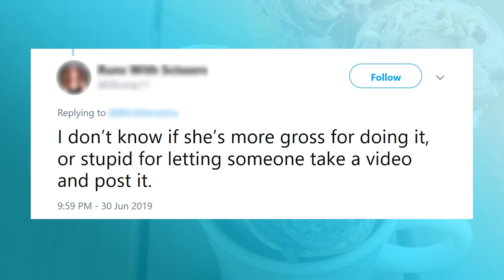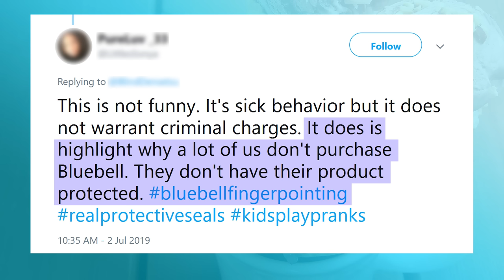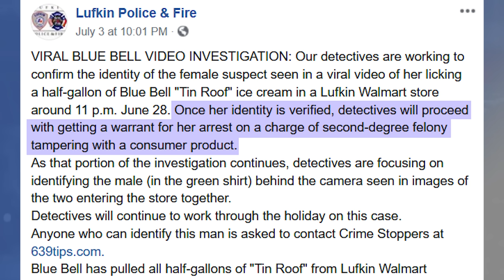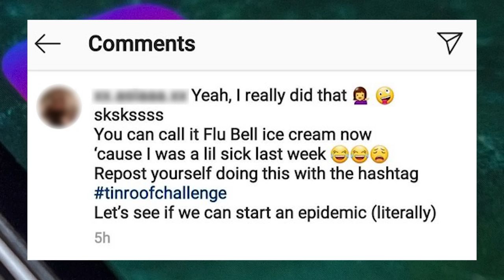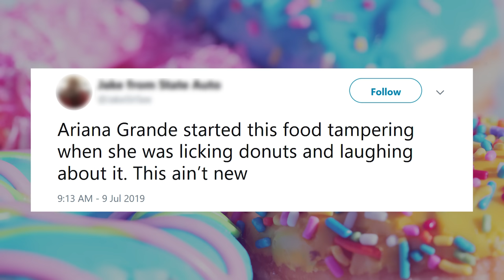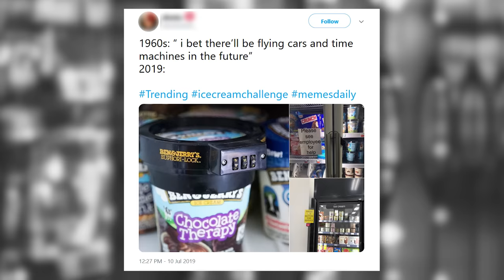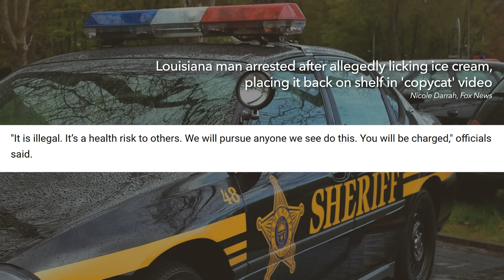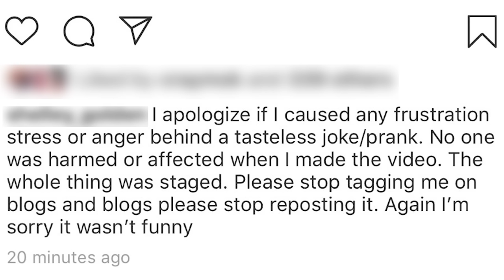Licking Ice Cream Sends People Behind Bars? Internet Responds with Even Worse Trends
This ice cream trend has gone viral but some people are facing prison time for it. A teenager uploaded a video licking a tub of Blue Bell ice cream and putting it back in the freezer. Many were furious, but unfortunately, some responded with even worse trends.